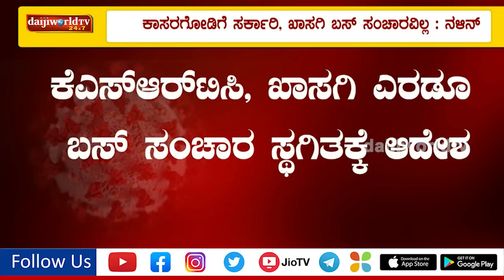ದ.ಕ ಜಿಲ್ಲೆಯಲ್ಲಿ ಸೋಂಕು ನಿಯಂತ್ರಣಕ್ಕೆ ಹೊಸ ಆದೇಶ│Daijiworld Television